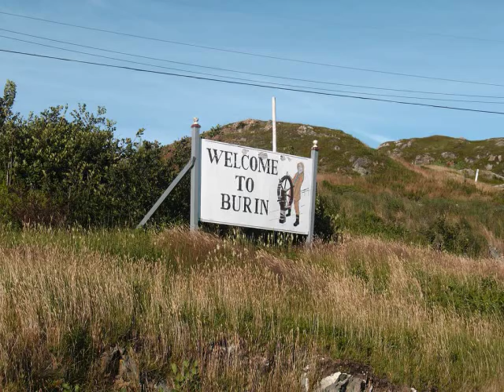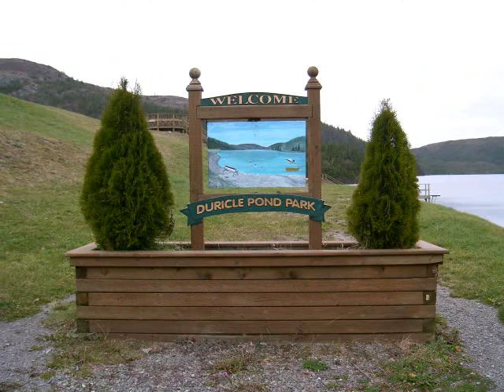welcome to burin